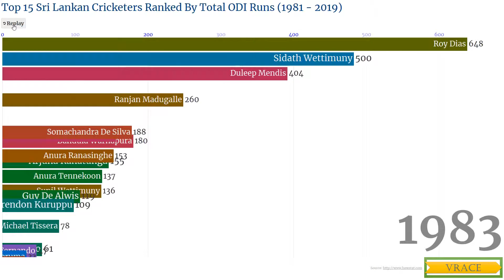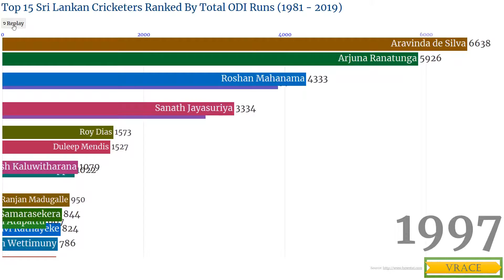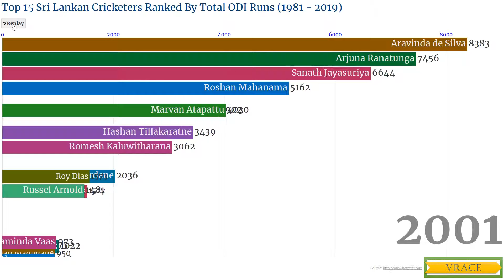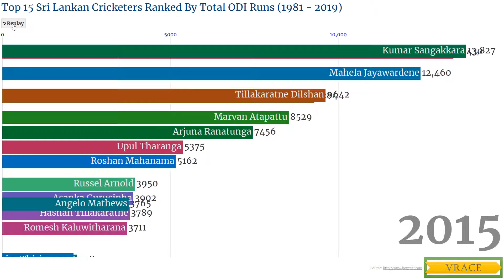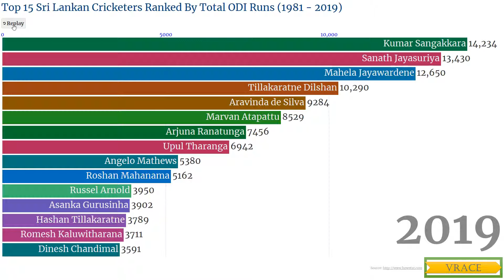How are the Sri Lankan batters ranked by total ODI Runs?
Top 15 Sri Lankan Cricketers Ranked By Total ODI Runs (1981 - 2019)